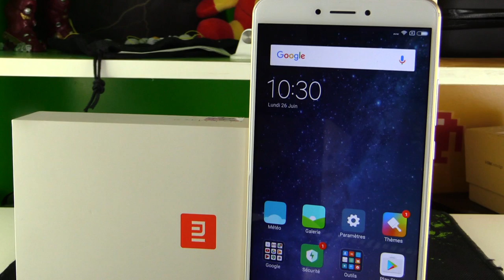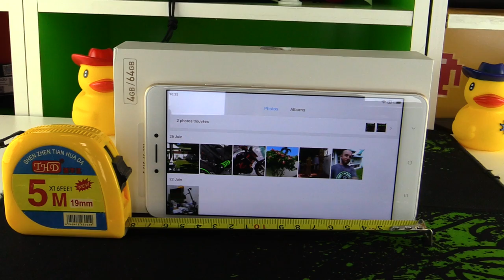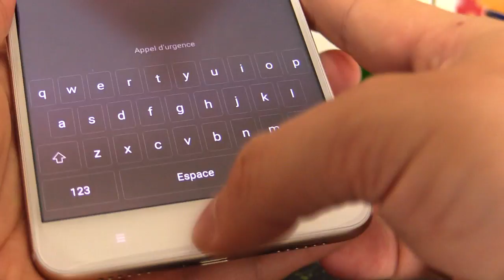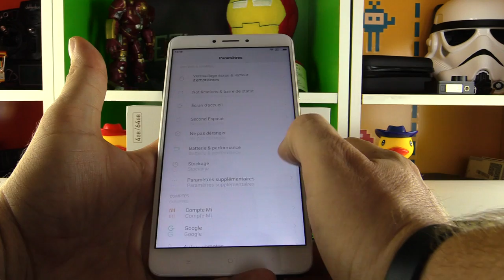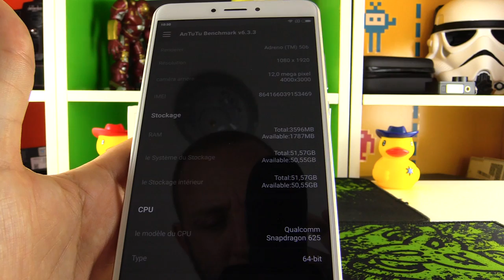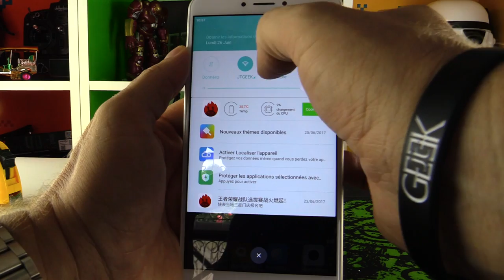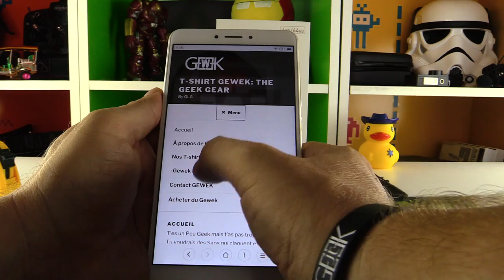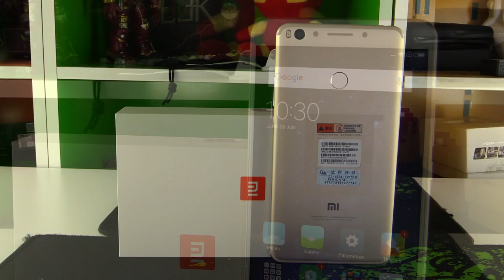Xiaomi Mi Max 2 de 6,44" avec batterie 5300mAh, le smartphone de mes rêvess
Le Xiaomi Mi Max 2 est donc la nouvelle version du plus grand des smartphones Xiaomi avec 6.44", une batterie 5300mAh et de l'USB-C, pour le reste il diffère peu du Xiaomi Mi Max